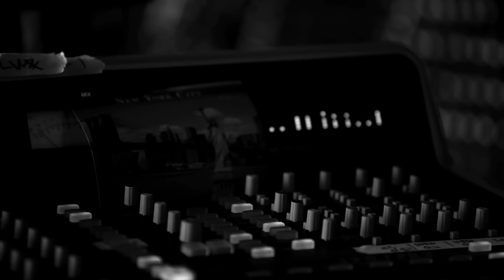Depeche Mode - Goodbye (Live Studio Session)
Music video by Depeche Mode performing Goodbye. (C) 2013 Venusnote Ltd., under exclusive license to Columbia Records, a Division of Sony Music Entertainment